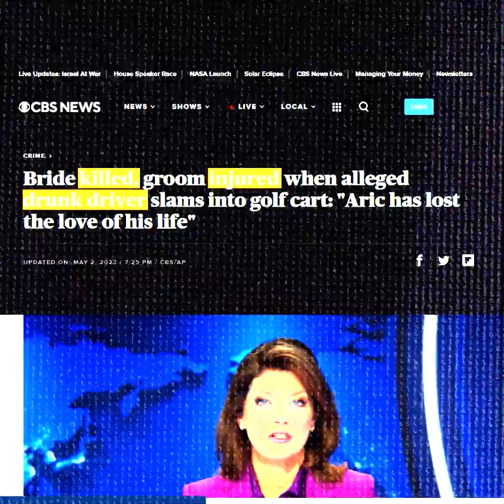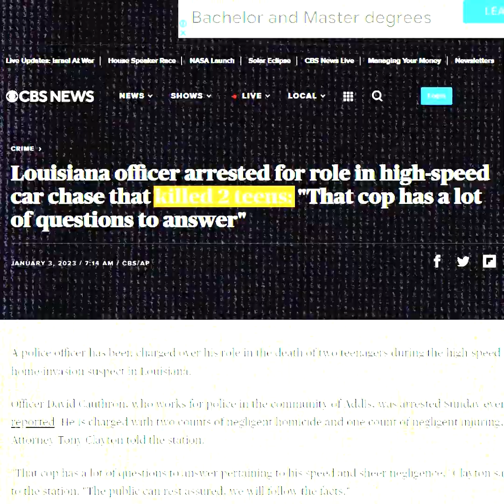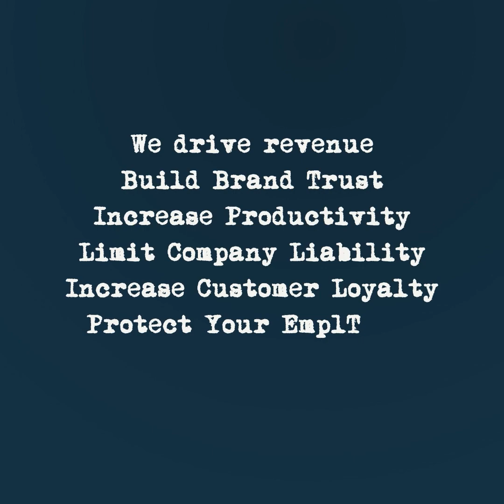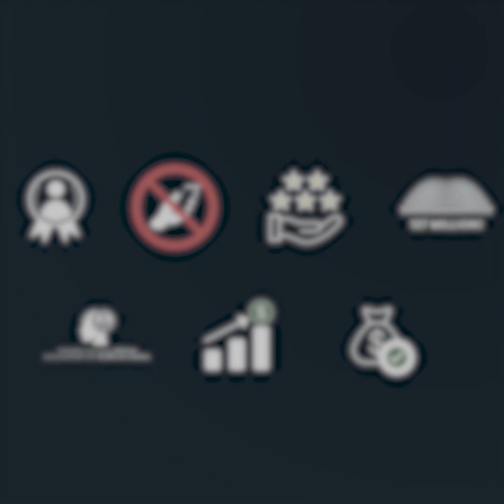Holland & Knight Review – Distracted Driving Assessment – Current Grade F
Holland & Knight Reviews - Distracted driving is the #1 cause of employee’s deaths in the nation.